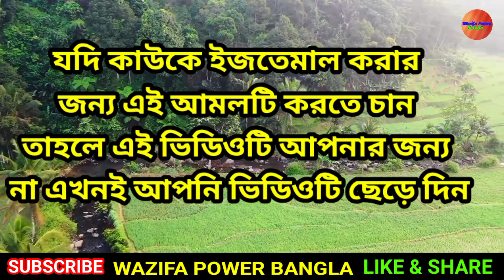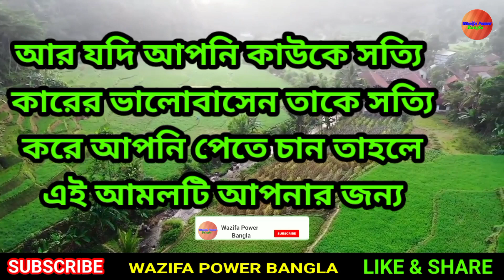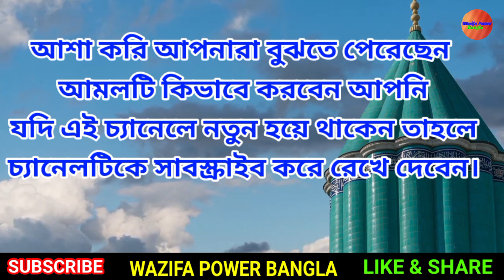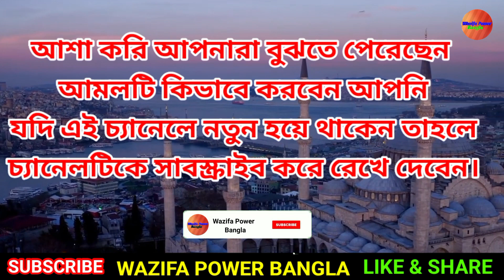Je Kauke Vash Karun l 1 Naam Bole l Vash Ya Pagal karun l Wazifa Power Power